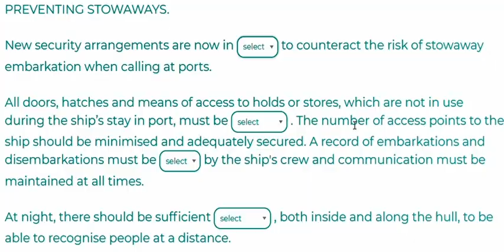preventing stowaway {place, locked, kept, lighting }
BACA DAN PELAJARI SETIAP KATA PADA SETIAP PARAGRAF , BILA PERLU DI TRANSLATE AGAR GAMPANG DIMENGERTI